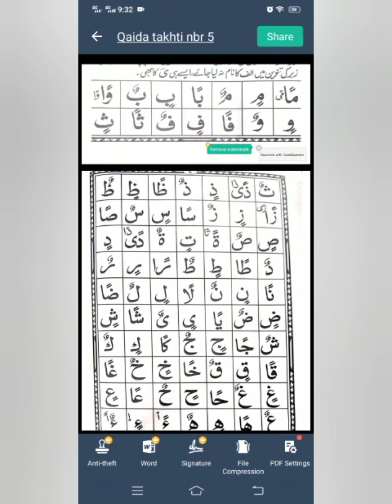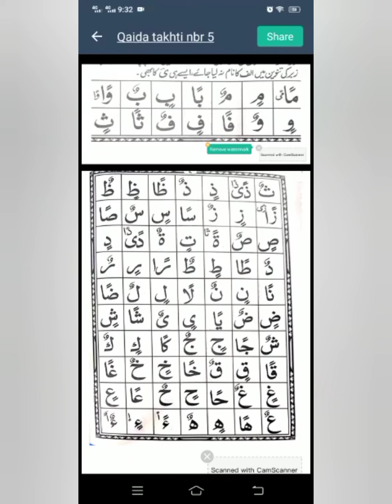قاعدہ تختی نمبر5